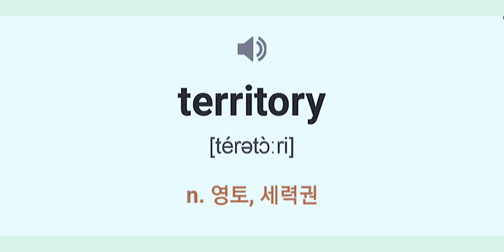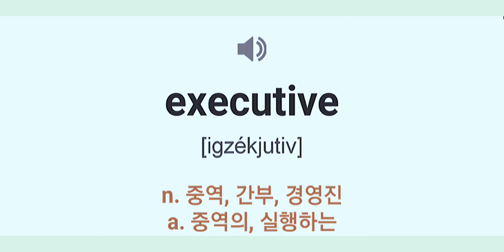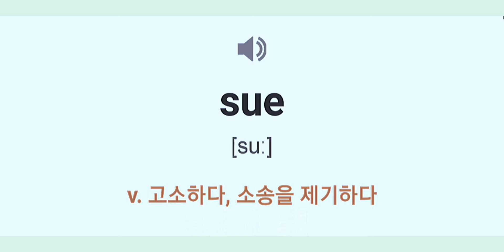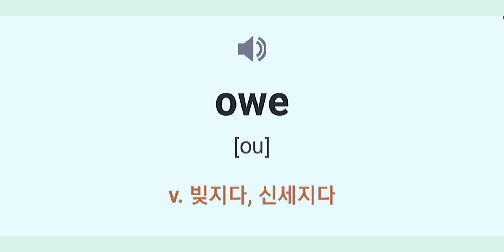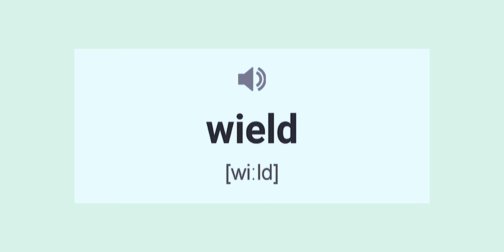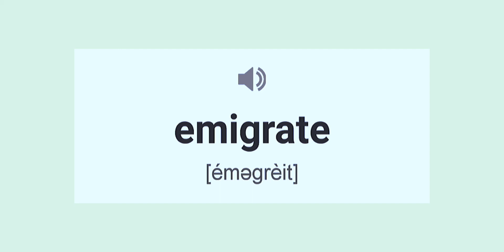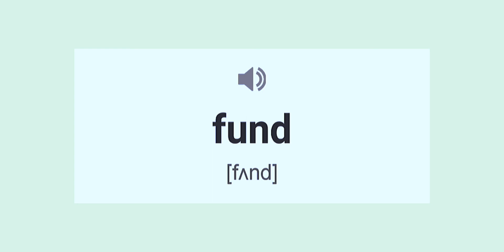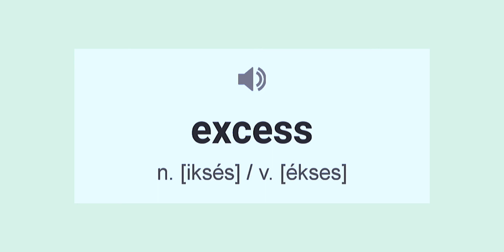최강 시험지 제공! 워드마스터 15강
어휘의 최강자! 워드마스터로 알차게 차곡차곡 실력을 쌓아가세요!